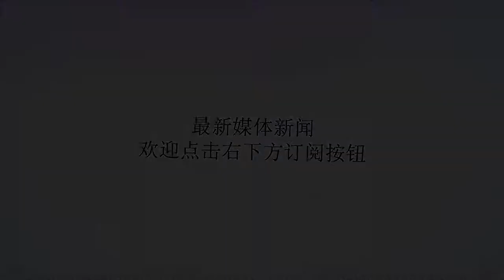男人吸铁石？和黑社会谈恋爱，又甩了吸毒男？最后恋上小鲜肉？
谢谢！《金粉世家》重播了，大家都看了吗？作为童年回忆，金燕西和冷清秋的盛世美颜不知道迷倒了多少粉丝。除了金秋cp之外，其他角色也都成为大家心中的经典，比如刘亦菲的白秀珠，要知道当年的刘亦菲只有16岁，真的是嫩的能掐出水来。剧中饰演大奶奶的孙宁也很令人难忘，温婉、知性的形象深入人心。除了《金粉世家》之外，孙宁还饰演过《京华烟云》中敢爱敢恨的曼妮。还有《楚乔传》中的贵妃，李沁和牛俊峰的母后~孙宁从小就在南京小有名气，后来考入中戏，据说她还被冯小刚钦点为手机的mv女主角。虽然演技不错，但是孙宁的事业一般，始终不温不火，但是感情生活还是很丰富的，甚至可以说是精彩。东北曾经有个轰动的黑社会头目刘涌，因为审判结果一直反复，引起了全国范围的关注。据爆料刘涌怀疑女友与宁勇关系暧昧，纠集伙伴在某歌舞厅附近搭上了宁勇，伤残程度五级……当时都传闻该女友是女演员，后来经爆料就是走红前的孙宁，那时候她还叫孙曼江。孙宁的第二段恋情是和知名球星李金羽。据说双方第一次见面就一见钟情了，李金羽拖朋友要到孙宁的手机号后，就开始日常汇报自己的日常，慢慢两个人开始约出来吃饭、看电影，最后终于走到了一起。不过两人也因为远距离恋爱一度分手，但是李金羽依然对孙宁穷追不舍，在一场球赛获胜后邀请孙宁一起庆祝，才又破镜重圆。虽然复合不易，但两人最终还是走向分手，据说是因为李金羽逼婚，二人最终分手收场。李金羽曾经说过“我的女朋友是孙宁，过去是，现在是，一直都会是”，只能成为空话了。孙宁的第三段恋情是和知名演员王学兵，二人因戏生情，相识一年多就领证结婚了。刚结婚的时候，两个人还是过得很甜蜜的，还被记者拍到过在车内密会缠绵半小时。就连上节目都在花式撒狗粮。王学兵曾经有过一段婚姻，前妻是圈外人，二人相识仅9个月就结婚了，据说当时女方爸妈是不同意的，但是女方坚持结婚，没想到短短两年就以离婚收场。孙宁和王学兵的婚姻维持了五年，2012年的时候二人还是以离婚收场。至于离婚的原因，外界一直有好几种说法：有人说是是婚后王学兵很少接戏，结婚五年只出演了一些配角，而孙宁成了家里的顶梁柱。也有人说是因为礼金问题，婚礼前王学兵就把自己的两栋房子过户到了父母名下，婚后二人一直住在孙宁买的别墅里。关键是王学兵的父母还拿走了婚礼上收到的大部分礼金，孙宁对此很不满。离婚后孙宁接受采访时曾说，以后找对象只希望对方没有不良嗜好。一年多后，王学兵就被曝xd了。和王学兵离婚后，孙宁一度专注于事业。参加活动的时候因为裙子开叉太高，一不小心上下全走光了~后来孙宁又发展了一段姐弟恋。对方也是一名演员，而且还是圈内知名的富二代。有没有很眼熟啊，没错，他就是《欢乐颂》中饰演曲筱绡哥哥的郭晓然。郭晓然的父亲是一家科技公司老总，母亲在山东文化界很有名气，而郭晓然除了演员身份外，名下还有一家专做演唱会和大型演出的娱乐公司，财力相当雄厚。孙宁和郭晓然相识于一场朋友聚会，二人迅速坠入爱河，经常被拍到一起逛街。后来孙宁还被爆已经和郭晓然甜蜜同居，甚至已经怀孕三个月。不过这个新闻肯定是假的，因为现在二人也已经分手了。前夫王学兵离婚后，又找到了小十几岁的娇妻，还有了孩子。而孙宁至今依然没能再次步入婚姻。阿美就祝福女神早日找到属于自己的幸福吧~要点赞哦~